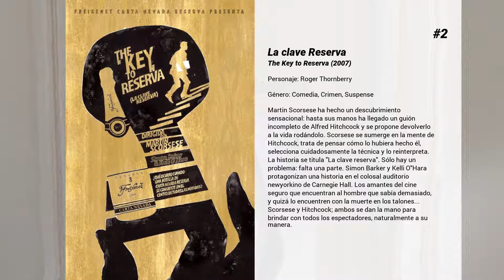Las mejores películas de Simon Baker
Bienvenido a... ¡Las mejores películas de Simon Baker! En nuestro canal encontrarás centerares de TOPS y rankings de las mejores películas de todos los géneros, actores y nacionalidades.

15. Misterioso inquilino
Narra la historia de un detective a la búsqueda de un cruel asesino que está matando a prostitutas en Hollywood, y que actúa del mismo modo que Jack el destripador lo hacía en el Londres del Siglo XIX.

14. Les doy un año
Josh y Nat acaban de darse el "sí quiero", y solo están arañando la superficie de su pareja cuando su vida en común comienza. Los dos lucharán por sobrevivir al primer año oficialmente juntos, enfrentándose a vergonzosos descubrimientos, pruebas de fuego y el constante recuerdo de sus amigos del difícil camino que acaban de emprender.  La tentación se pondrá en el camino de la novia, con el conquistador Guy tratando de seducirla haciendo gala de todos sus encantos. Mientras tanto, Josh se dejará orientar y aconsejar por sus amigos sobre cómo mantener viva la pasión y no caer en la comodidad de la monotonía.

13. Planeta Rojo
La comandante de misión Kate Bowman es la piloto y comandante de la misión más importante del siglo XXI: salvar a la raza humana. Es el año 2050, la tierra se está muriendo, y colonizar Marte es la única alternativa a la destrucción. Bowman y su tripulación han hecho este viaje para investigar a qué se ha debido el fallo del proyecto Mars Terra-Forming, y repararlo. Pero lo que sucede cuando llegan allí es bastante más aterrador de lo que cualquiera podría haber adivinado: un aterrizaje forzoso los deja sin equipo científico, de comunicación y de salvamento, y hace que su robot de exploración y cartografía militar falle, convirtiéndose en su enemigo y dedicándose de manera implacable a dividir al grupo. Desafiando las órdenes de Houston, Bowman se niega a abandonar a Gallagher, con el que comparte un intenso lazo afectivo, y al resto del equipo, y trata de guiarles de vuelta a las alturas.

12. The Ring 2 (La señal 2)
Seis meses después de los incidentes relacionados con una cinta de vídeo donde se aprecia la muerte de una joven a manos de sus padres, Rachel Keller decide mudarse con su hijo de Seattle a un lugar donde puedan sentirse más seguros y empezar una nueva vida. La cinta de vídeo un tanto siniestra que acabó misteriosamente con la vida de un niño no deja de preocupar a Rachel, que decide emprender una investigación sobre todos aquellos que desaparecieron y saber qué tipo de maldición esconde la cinta.

11. El misterio del collar
Drama romántico de época basado en la historia real de Jeanne De La Motte Valois. Una historia de seducción, poder y venganza ambientada en el siglo XVIII. El padre de Jeanne de Valois fue asesinado por orden de Luis XVI en 1767; su madre murió al año siguiente y su familia desposeída de todos sus títulos. Ahora, veinte años después, reaparece en París, casada con el mujeriego Conde de la Motte. Su venganza contra la familia Real se urdirá en torno a sus dos mejores armas: su extraordinaria inteligencia y una belleza sin par en toda la corte

10. El demonio bajo la piel
En 1957, en una pequeña población petrolera situada al oeste de Texas, Lou Ford (Casey Affleck), el ayudante del sheriff, un hombre afable y un poco simple, empieza a sufrir los ataques de la enfermedad que le hizo cometer un crimen en su juventud. Adaptación de un clásico de la novela negra moderna, "The Killer Inside Me" (1952), de Jim Thompson, que ya había sido adaptado por Burt Kennedy

9. La tierra de los muertos vivientes
En el mundo actual, los muertos vivientes ocupan una tierra desértica mientras intentan llevar una vida normal a las afueras de una ciudad fortificada. Un día se rebelan y deciden atacar la urbe.

8. El beso de Judas
Charlie David interpreta a Zachary Wells, un cineasta fracasado que es convencido por su amigo (el director de renombre) para que lo sustituya como juez en el festival anual de cine Keystone.

7. Algo nuevo
Comedia romántica sobre cómo y dónde encontrar el amor... cuando menos te lo esperas. Kenya Denise McQueen (Sanaa Lathan) es una mujer afroamericana independiente y trabajadora con gran éxito profesional, pero no tanto personal. Busca desesperadamente el amor y para su sorpresa, lo encuentra en un hombre blanco, Brian (Simon Baker). Las cosas se complican cuando aparece Mark (Blair Underwood) un hombre de color en principio más "apropiado" para Kenya... ¿Debe Kenya hacer lo que tenía planeado o debe librarse de sus prejuicios y descubrir el amor de verdad?

6.